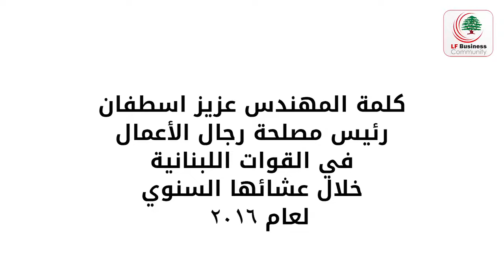Aziz Stephan Speech During Annual Dinner